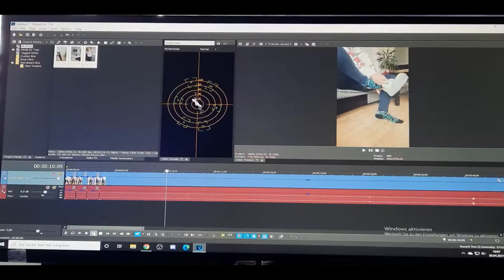a day as a Hobby Content Creator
So sieht ein produktiver Tag bei mir als Hobby Content Creator aus.
Arbeit, Video's Filmen, Streamen...
Mich würde interessieren, wie ein kreativer Tag bei euch aussieht?